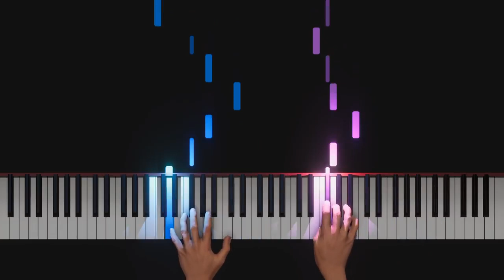Jamie Duffy Solas Piano Tutorial